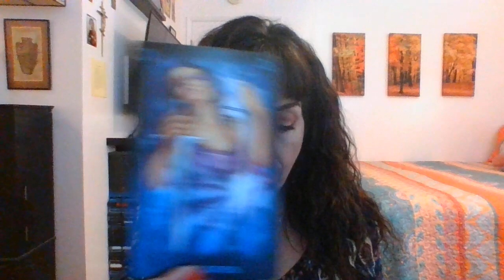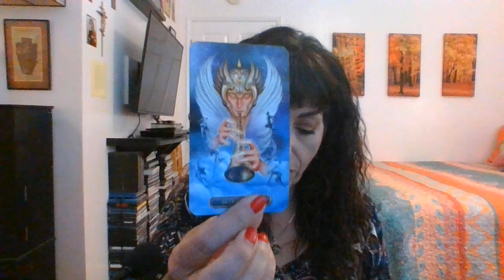AQUARIUS OCTOBER 2021 1ST THRU 15TH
Deception Coming To Life/Consider Carefully